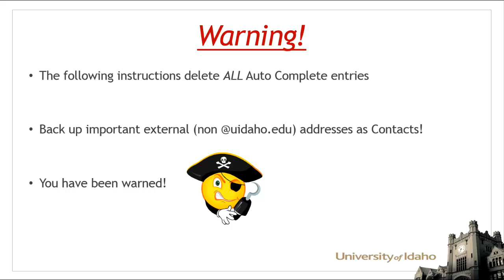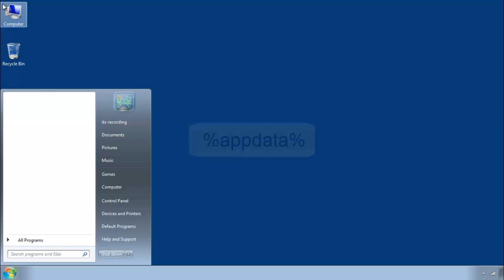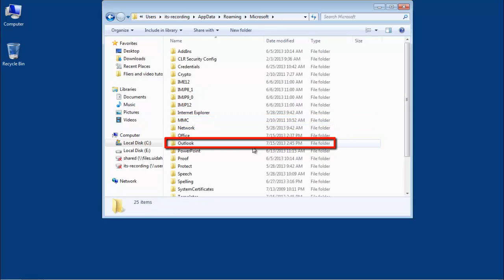Outlook - Fixing Autocomplete in Outlook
A recent upgrade has caused issues with the Outlook AutoComplete fields feature. This tutorial video will assist you in resetting the AutoComplete on your version of outlook.